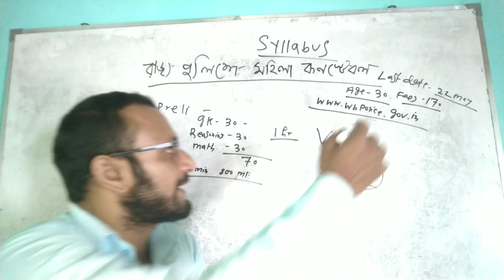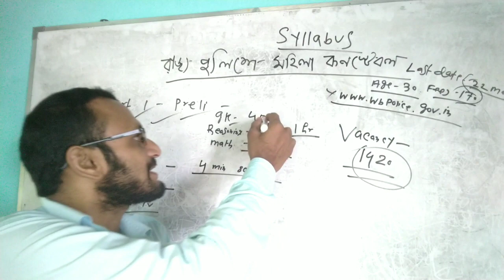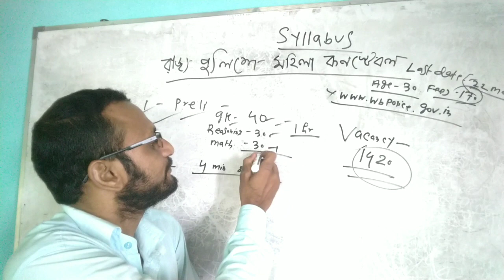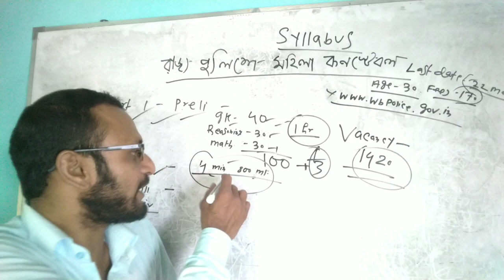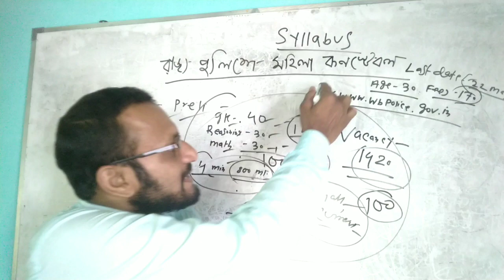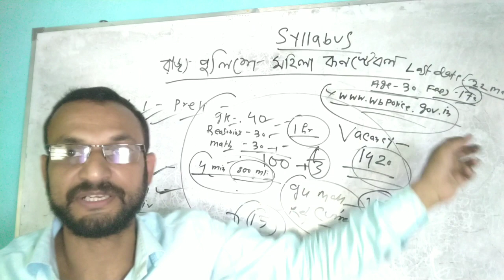WBP Lady constable Mega recruitment. All details... syllabus...exam pattern etc..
Lady constable Recruitment Notification
exam pattern and syllabus. WBP.